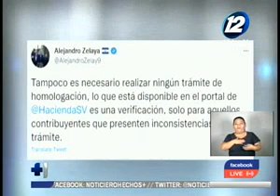Hacienda advierte sanciones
Ministro de Hacienda dio a conocer sanciones para bancos, empresas o cualquier entidad que exijan presentar el NIT para realizar trámites.